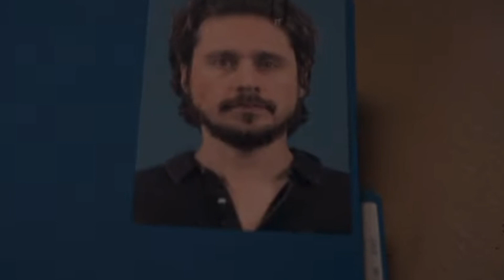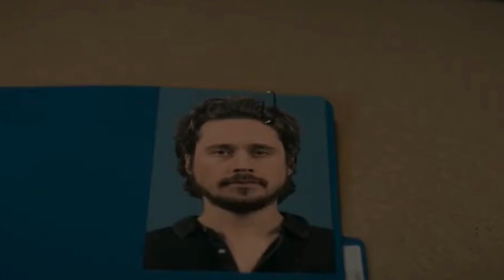Yellowjackets Season 2 Episode 6 Theories and Trailer Breakdown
Yellowjackets Season 2 trailer theories and predictions. Liz Hewson and Jasmine Savoy Brown, Tawny Cypress. Christine ricci,juliette lewis,Misty, Natalie, Taissa, Shauna. plane crash,new series,showtime series,high school,thriller series,melanie lynskey,yellowjackets show,yellojackets showtime,yellowjackets teaser,official trailer. Yellowjackets recap Yellowjackets reaction.